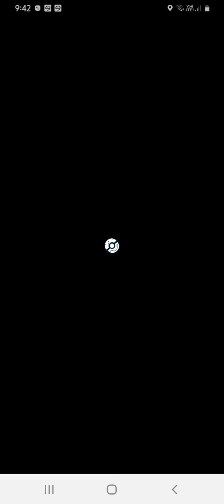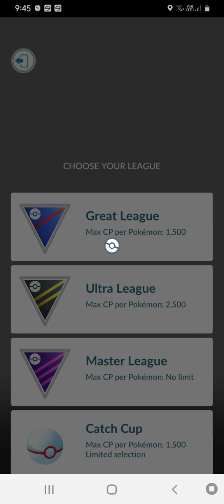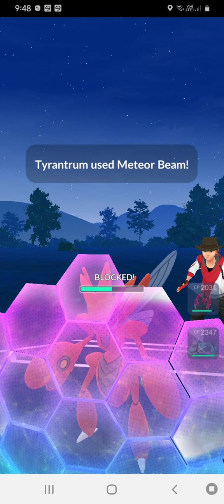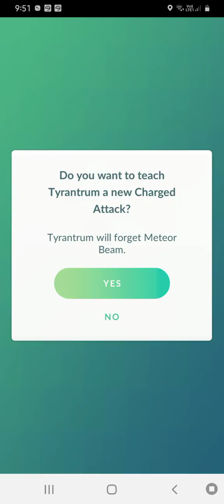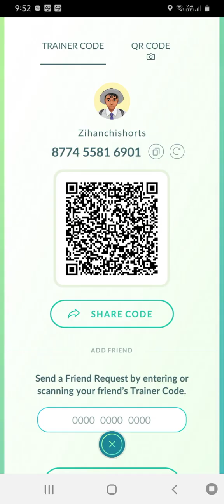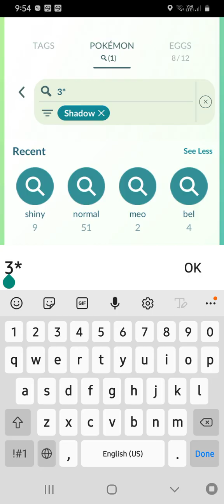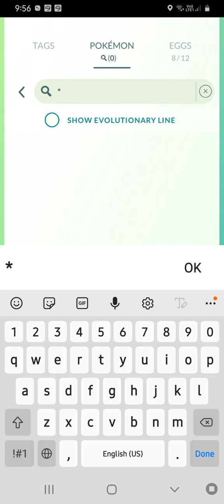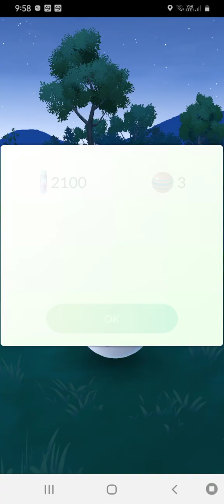Battle in pokemon go with galarian moltres